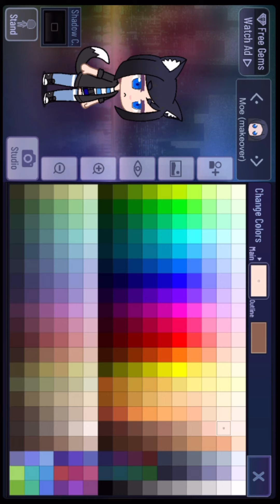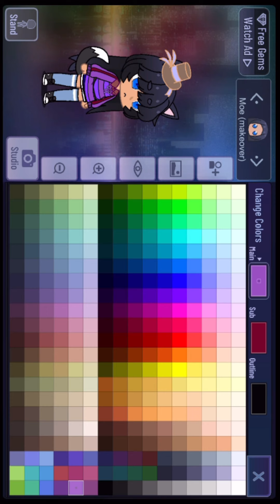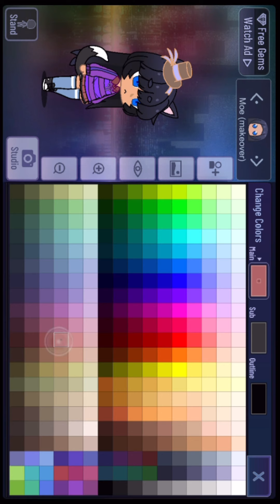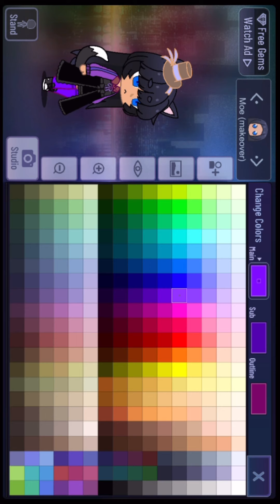Giving moe a makeover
The hat doesn’t really fit the color scheme but whatever